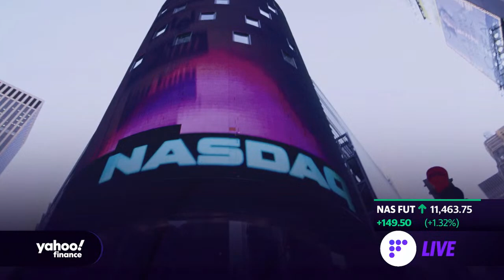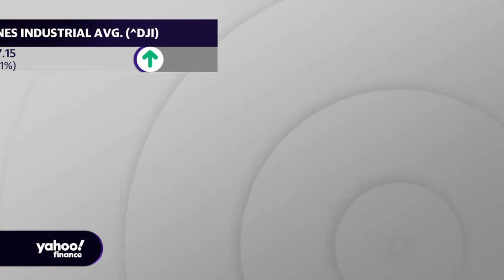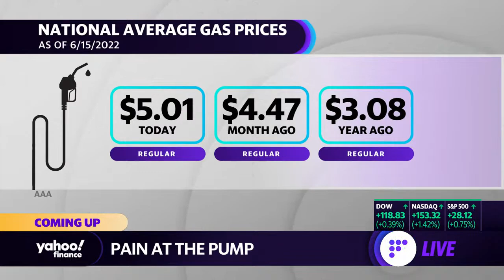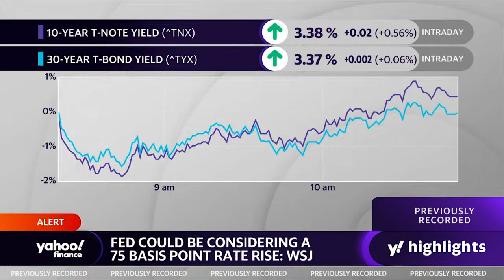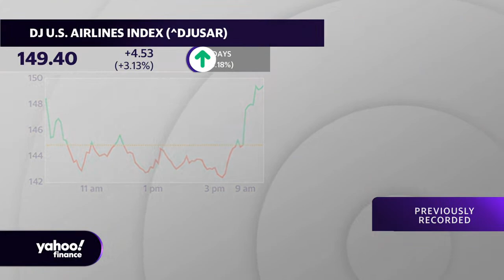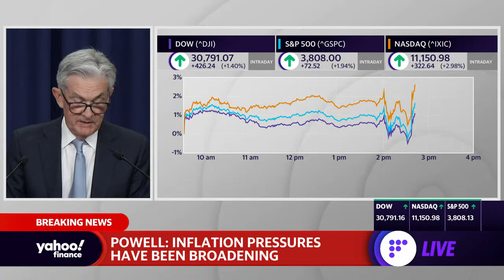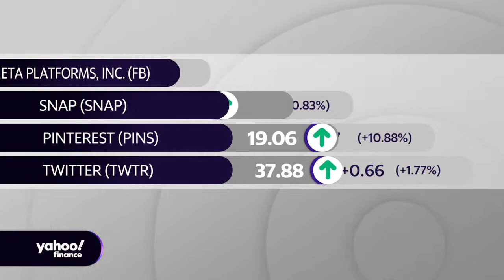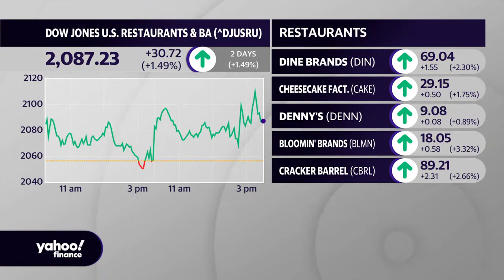Market Coverage - Wednesday June 15 Yahoo Finance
Get the latest up-to-the-minute continuous stock market coverage and big interviews in the world of finance every Monday–Friday from 9 am to 5pm (ET).

U.S. stocks rose Wednesday as investors looked ahead to the Federal Reserve's latest monetary policy decision.

The S&P 500 gained about 1% shortly after the opening bell, and the index looked to end a five-day losing streak. The Nasdaq increased by more than 1%, and the Dow added more than 200 points, or 0.9%. The major averages held onto gains even after a new report Wednesday morning showed U.S. retail sales unexpectedly declined in May, as rising gas prices prompted consumers to pull back spending in other areas.

Treasury yields declined, and the benchmark 10-year yield pulled back from a more than decade-high to below 3.4%. Bitcoin prices (BTC-USD) took another leg lower to sink to a fresh Dec. 2020 low of just over $20,000 at session lows.

Stocks slid and bond yields spiked this week as traders raced to price in the impact of a supersized interest rate hike from the Fed. The central bank is now widely expected to raise its benchmark interest rate by 75 basis points for the first time since 1994.

The likelihood of such a hike had been seen remote as recently as mid-last week, especially since Fed Chair Jerome Powell said clearly in May that policymakers were not actively considering an increase greater than 50 basis points. However, in the weeks since, the economic data have suggested the Fed's more measured moves have so far done little to address inflation, which set a fresh 40-year high in May. And other recent data showed consumers' inflation near-term expectations have crept to near or all-time highs.

"Given the gravity of the situation with inflation as it is now, even though it's kind of a surprise relative to what we've heard from the Fed in terms of what they said they were going to do, it looks like it's the right move," Tom Simons, Jefferies money market economist, told Yahoo Finance Live on Tuesday. "The markets are going to feel more confident about the Fed's credibility in terms of their ability to limit inflation. And overall, it's going to lead to a better positive outcome for the economy in the long run."

Traders work on the floor of the New York Stock Exchange (NYSE) on June 14, 2022 in New York City. The Dow was up in morning trading following a drop on Monday of over 800 points, which sent the market into bear territory as fears of a possible recession loom.

Others, however, have been less supportive of a 75 basis point hike and cast doubt about whether it would ultimately be a net positive for the economy. The risk of the Fed over-tightening, or raising interest rates more swiftly than markets and the economy can adjust to, could ultimately do more damage than good, some pundits argued.

"Our objection to this more aggressive action is that it is unnecessary, because the forces which have driven the recent inflation numbers are already fading," Ian Shepherdson, chief economist for Pantheon Macroeconomics, wrote in a note Wednesday."Slower wage gains, along with the rollover in the housing market, will depress rent growth, while airline fares are likely to fall over the summer in the wake of falling jet fuel prices, and vehicle prices will drop as inventories rise."

"The inflation fix will not be more effective if the Fed hikes by 75bp [basis points] today or next month, rather than 25bp, and the damage done to private sector wealth could inadvertently trigger a downturn which otherwise would be averted," Shepherdson added. "Less is not always more, but sometimes it is enough."

The Federal Reserve's monetary policy decision is set for 2 p.m. ET, with a press conference from Powell beginning at 2:30 p.m.